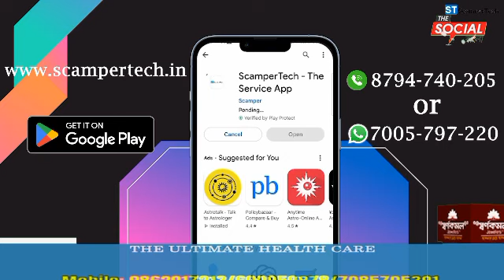গোপন খবরের ভিত্তিতে বেজিমারা থেকে ৬৫০ বোতল ফেন্সিডিল এবং এস কফ উদ্ধার করে সোনামুড়া থানার পুলিশ